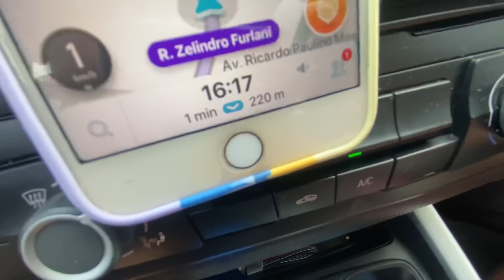0S TRAFlC4NTES FlZERAM 0 BlG0DE FUGlR DA ClDADE…